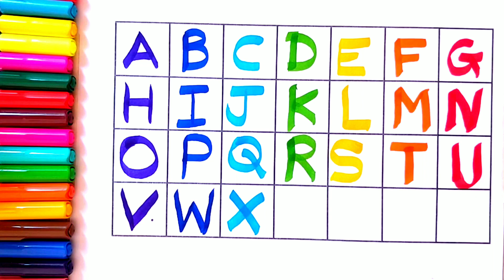abc#abcd#a_apple_b_for_ball_c_for_cat abc learning a to z#phonics